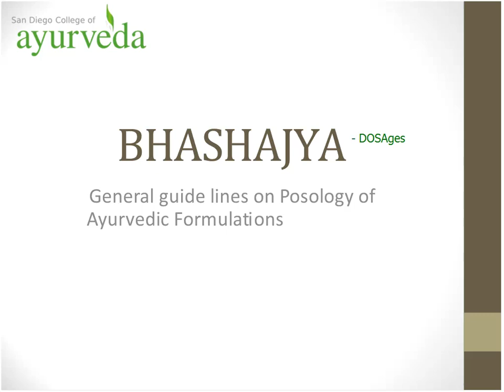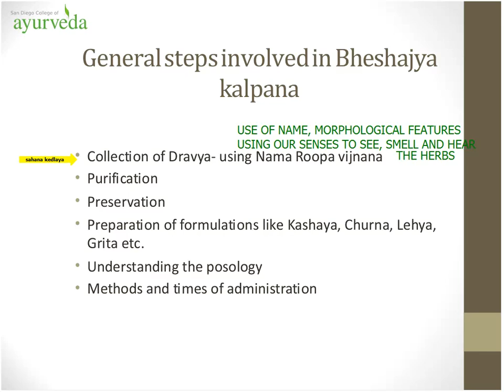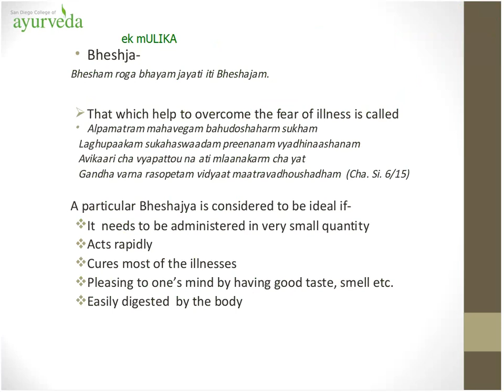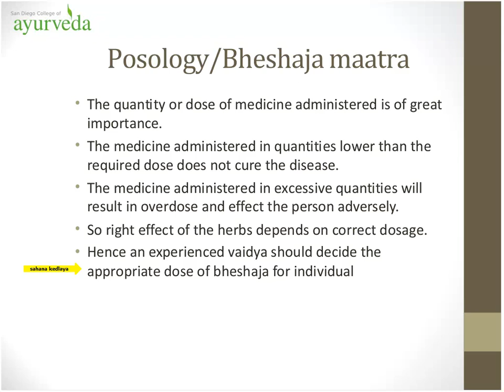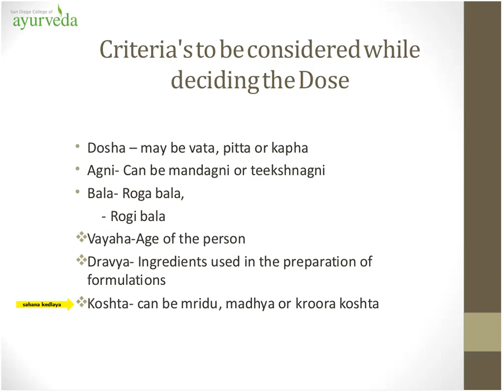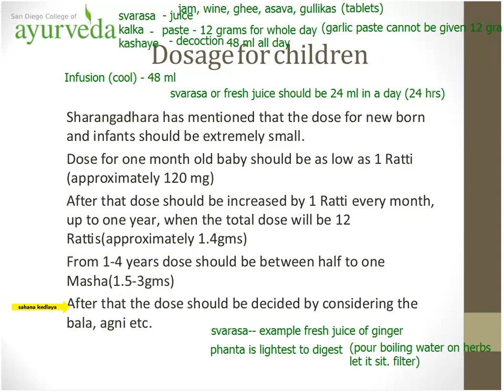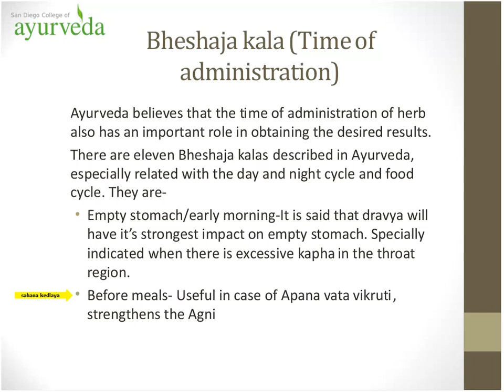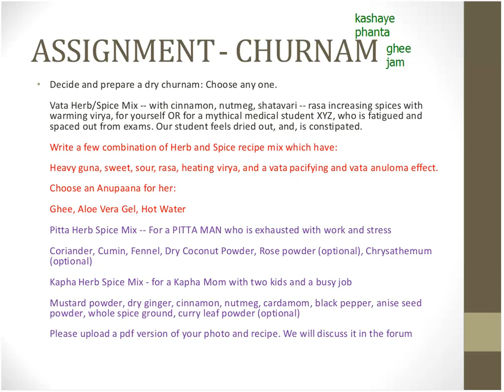Dosages in Ayurvedic Herbs -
Online Course in Ayurvedic Herbology in San Diego College of Ayurveda available in Canada, USA, Britain, United Kingdom and India